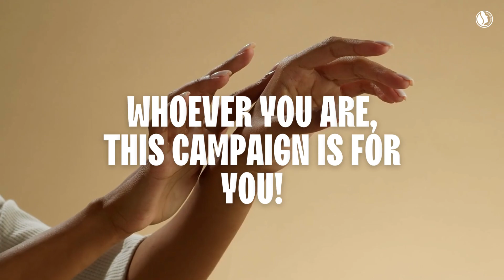Be part of the International Day of Natural Cosmetics 2023!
On 23rd November, NATRUE celebrates the International Day of Natural Cosmetics. Following the success of last year's celebration, we are determined to ensure that the natural and organic cosmetics industry receives the recognition and value it deserves at all levels.

To achieve this, we invite you to take the lead and create a campaign to promote natural cosmetics. Do you have a brilliant idea to showcase your brand? How about hosting a workshop or an onlineclass? Or even opening your fields for visits? Another exciting option could be organizing a workshop on naturalingredients in cosmetics!

All ideas are more than welcome! Rest assured that NATRUE will actively promote all your campaigns, providing exposure on a dedicated website and through social media.

Join us on Thursday, 27th July at 10:00 AM (Brussels time) and know how to be part!